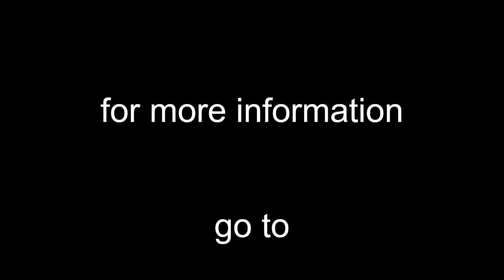Luke 12:41-44 Sermon July 31, 2022 "A Faithful Servants Reward"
Luke 12:41-44
 Sermon July 31, 2022
"A Faithful Servants Reward"
by Pastor Howard Brown
Sermon #175 in Luke
Reformed by Grace Baptist Church
Vermilion, Alberta  CANADA